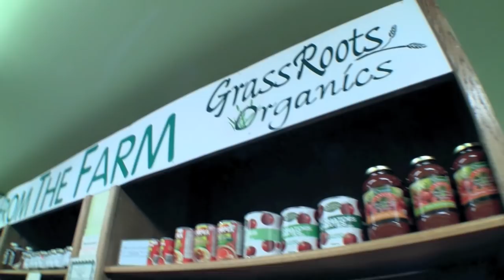Grass Roots Organics EcoFarm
rabble.ca's Wayne MacPhail interviews Sean McGivern, the owner of the Grass ROots Organics EcoFarm in Desboro, Ontario. Sean runs an organic farm and raises heritage grains and livestock. He's responsible for sparking a revival of eco-friendly farming in the Grey and Bruce counties in Ontario.